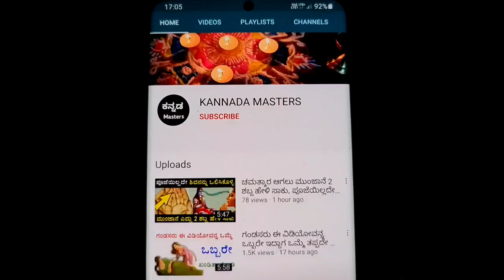ಈ ಸ್ಥಳದಲ್ಲಿ ತುಂಬಿದ ನಿಧಿ ಇರುತ್ತದೆ, ಭಗವಂತ ಶಿವನು ರಾವಣನಿಗೆ ತಿಳಿಸಿದ ಮಾತು Shiva puran in kannada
Vastu Shastra tips in kannada |  Jyotish Shastra tips in kannada  | Chanakya Neeti Motivational video in kannada | Chanakya Niti full in kannada | Motivational Video in kannada |  Kannada masters